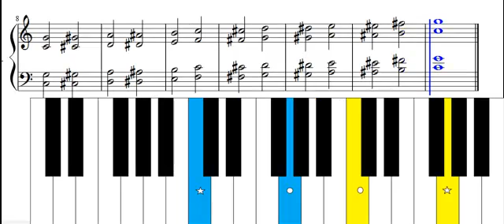Ascending Open fifths vid